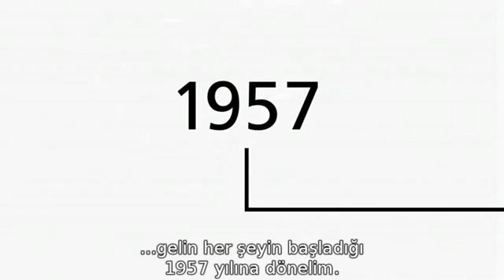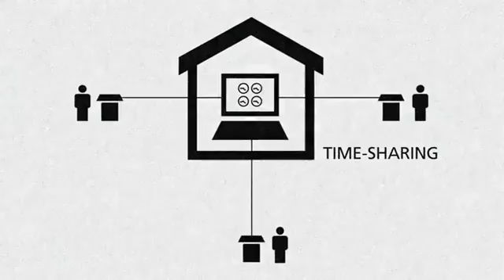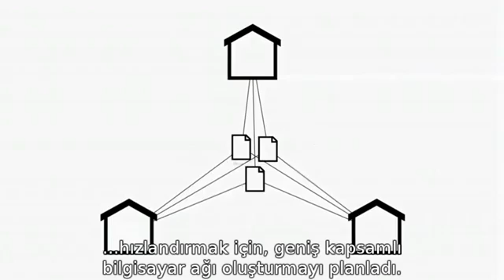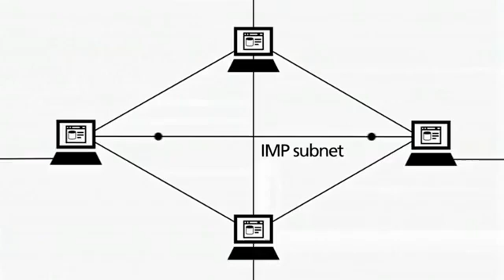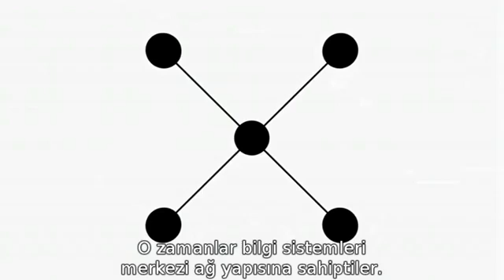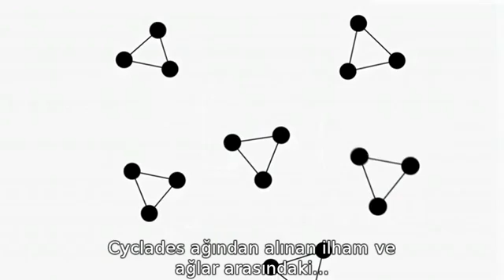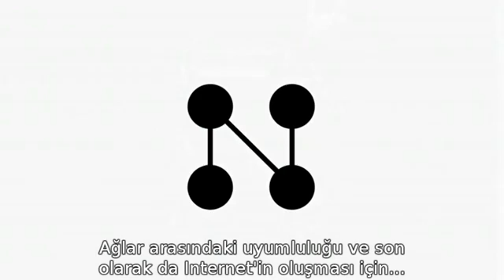İnternetin Tarihi - Türkçe Altyazılı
Hayatımızın vazgeçilmezlerinden biri haline gelen internetin nasıl ortaya çıktığını , tarihini ve gelişimi hakkında bilgi sahibi olmak için özenle hazırlanmış türkçe altyazılı desteği olan videoyu izlemenizi tavsiye ederiz.

Not : Video'nun grafik tasarım ve animasyon çalışmalarını yurt dışında bu alandaki çalışmaları ile bilinen Melih Bilgil yapmıştır.